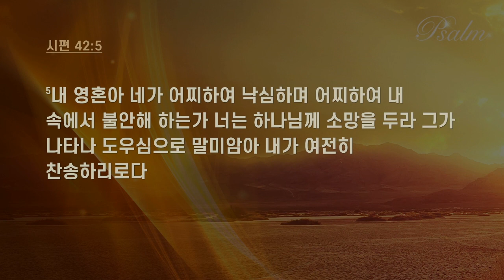만나교회 김병삼목사 | 하나님을 갈망하여 바라볼 때[CTS2]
설교 제목 : 하나님을 갈망하여 바라볼 때-낙심에서 소망으로

1. 하나님이여 사슴이 시냇물을 찾기에 갈급함 같이 내 영혼이 주를 찾기에 갈급하니이다
2. 내 영혼이 하나님 곧 살아 계시는 하나님을 갈망하나니 내가 어느 때에 나아가서
    하나님의 얼굴을 뵈올까
3. 사람들이 종일 내게 하는 말이 네 하나님이 어디 있느뇨 하오니 내 눈물이 주야로
     내 음식이 되었도다
4. 내가 전에 성일을 지키는 무리와 동행하여 기쁨과 감사의 소리를 내며
     그들을 하나님의 집으로 인도하였더니 이제 이 일을 기억하고 내 마음이 상하는도다
5. 내 영혼아 네가 어찌하여 낙심하며 어찌하여 내 속에서 불안해 하는가
    너는 하나님께 소망을 두라 그가 나타나 도우심으로 말미암아 내가 여전히 찬송하리로다